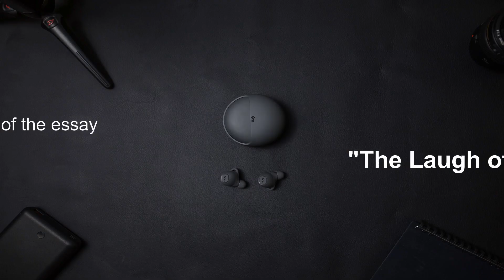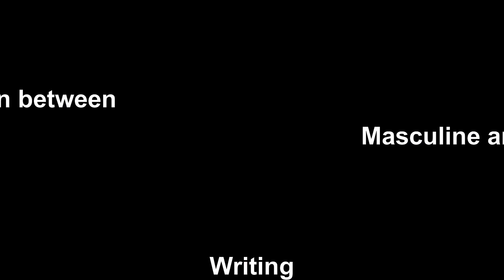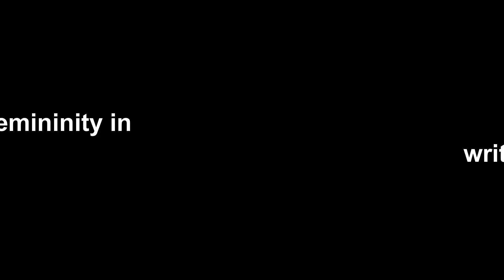Explanation of "The Laugh of the Medusa" | Hélène Cixous | Dr Sarita G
A detailed explanation and summary of the essay "The Laugh of the Medusa" (in English).

Subtopics covered:
1. Introduction
2. Medusa in Greek Mythology
3. Significance of Medusa in the essay
4. Summary of the Essay
     * Phallocentric Traditions
     * Écriture féminine
     * Distinction between Masculine and Feminine writing
     * Derridean Influence
     * Concept of Bisexuality
     * Vatic Sexuality
     * Lacan's Concept
     * Freud's Dark Continent
     * Inserting femininity in writing
     * Countering Freudian concepts
     * Conclusion

Presentation by Dr Sarita G
Video Edited by Prahlad Vivek